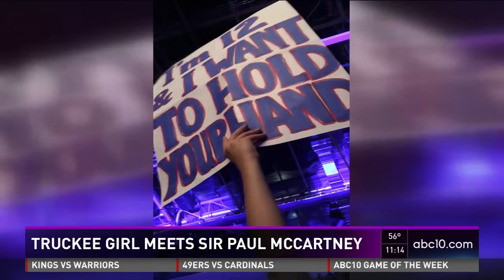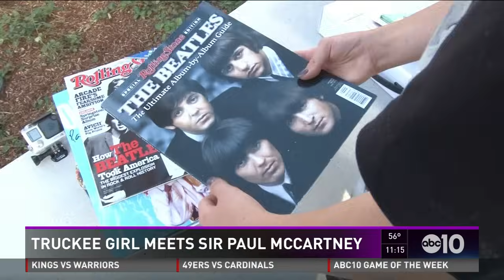12-year-old meets Paul McCartney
12-year-old Tatum from Truckee, California, meets Paul McCartney at first event ever inside Golden 1 Center